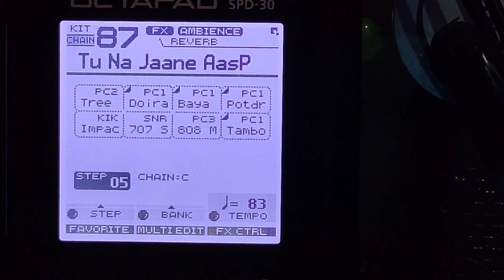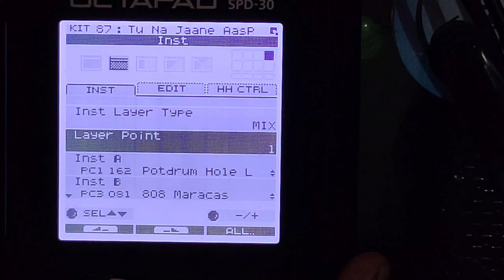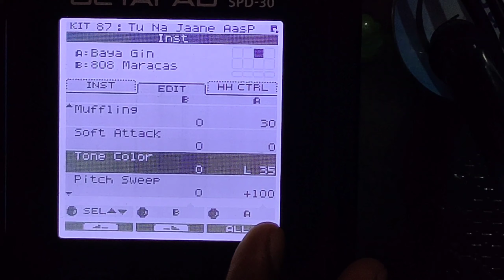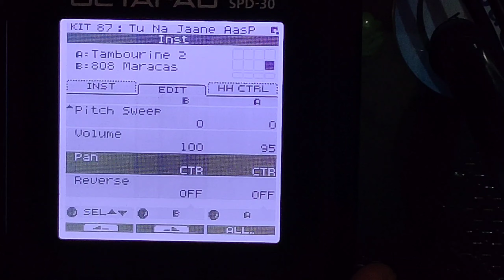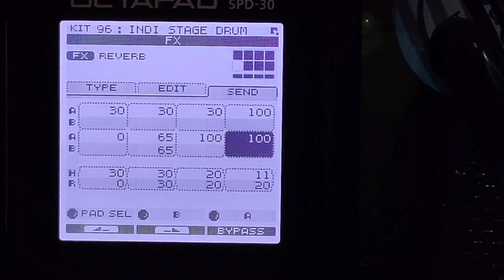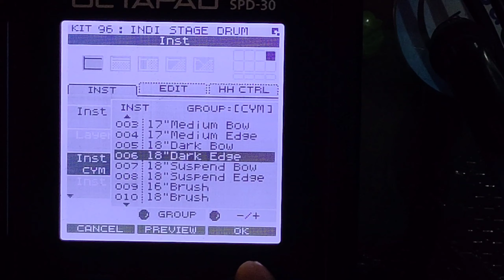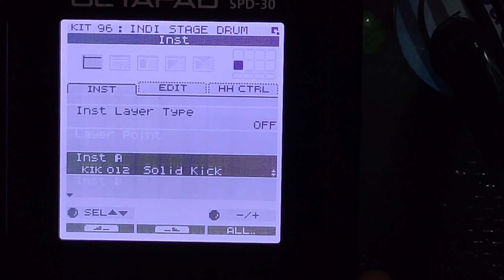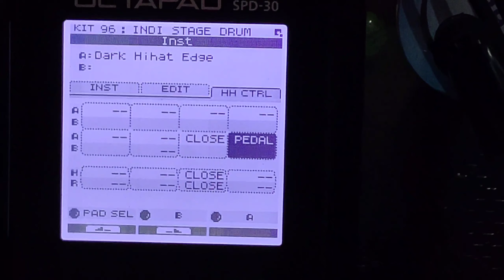Tu Na Jane Aas Paas Hai Khuda Patch | Roland Octapad SPD 30 New Patch Edit | Tanwar Technical Music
Tanwar Technical Music, Tu Na Jane Aas Paas Hai Khuda, Aas Paas Khuda, Aas pass khuda Rahat Fateh Ali Khan, Roland Octapad SPD 30 New Patch Editing, Best patch,

If you enjoy this video so give an thumbs up 👍 to this video & share as much you can & don't forget to subscribe Our YouTube Channel & press the Bell Icon for more.